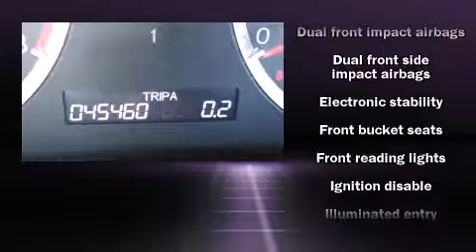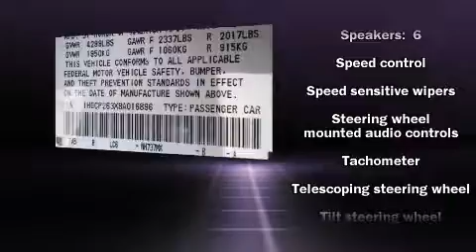2008 Honda Accord 2.4 LX Sedan in Framingham, MA 01702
Direct Auto Mall
154 Waverly Street  Rt 135

The 2008 Honda Accord. This 4 door, 5 passenger sedan has not yet reached the 50,000 mile mark! It features a front-wheel-drive platform, an automatic transmission, and a 2.4 liter 4 cylinder engine. Top features include remote keyless entry, front bucket seats, air conditioning, power door mirrors, cruise control, an overhead console, and power windows. Audio features include a CD player with MP3 capability, steering wheel mounted audio controls, and 6 speakers, providing excellent sound throughout the cabin. Honda ensures the safety and security of its passengers with equipment such as: dual front impact airbags, front SIDE impact airbags, traction control, Anti-whiplash front head restraints, a panic alarm, and 4 wheel disc brakes with ABS. With electronic stability control supplementing mechanical systems, you'll maintain precise command of the roadway. It also arrives with a Carfax history report, providing you peace of mind with detailed information. We'd love to show you this vehicle in person.